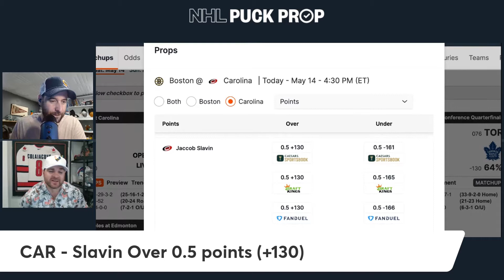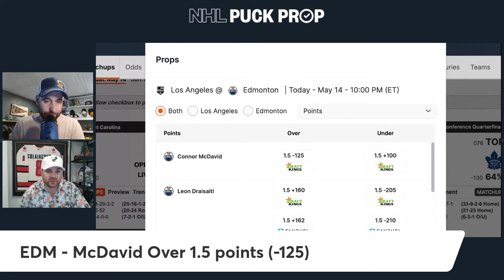NHL Playoff Prop Picks for May 14th 2022 | Covers Puck Prop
Covers Puck Prop will be live Tuesday, Thursday, and Saturday to give you the BEST NHL Prop picks for that night's NHL Playoff slate.

Josh Inglis and Carlo Colaiacovo break down their favorite prop bets with all the NHL betting insights and analysis you need before placing your prop bets!

Join us as we uncover sports betting value in the NHL